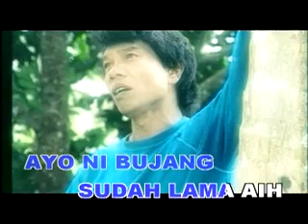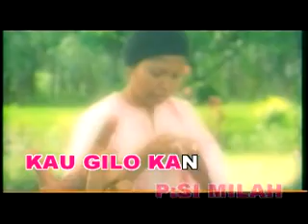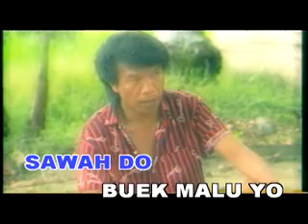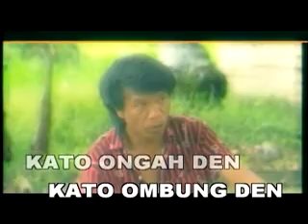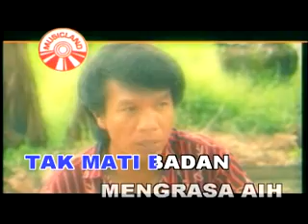Mastura & Ally Noor - Apo Kono Eh Jang